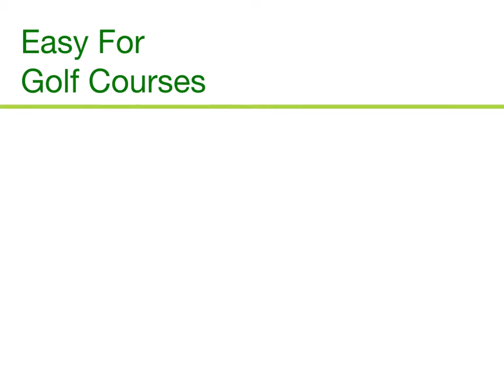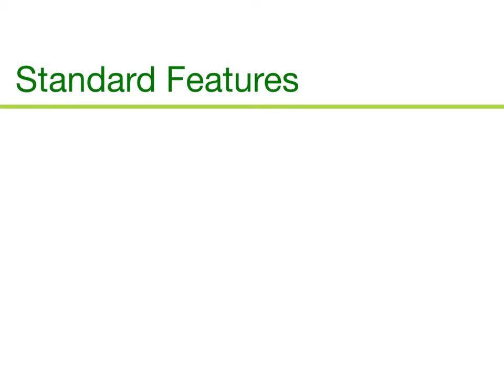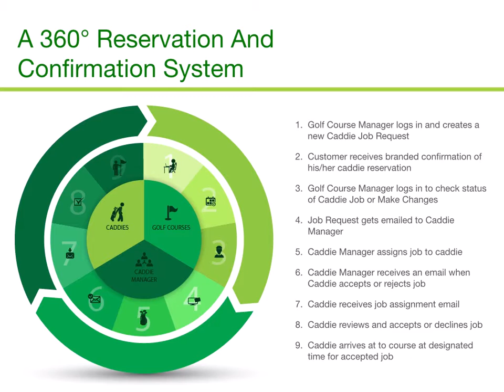CaddieWalk Website Keynote Slideshow Presentation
Website design and development by 90 Degree Design.